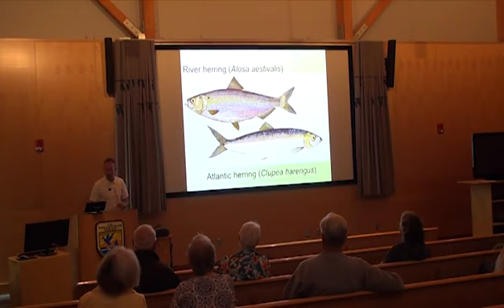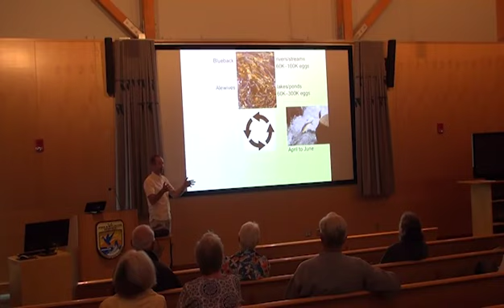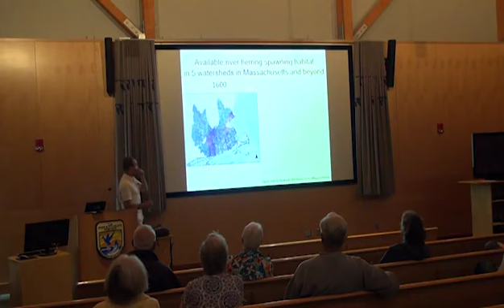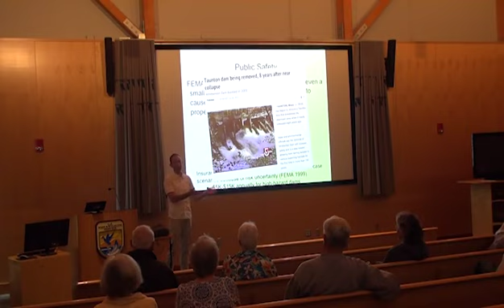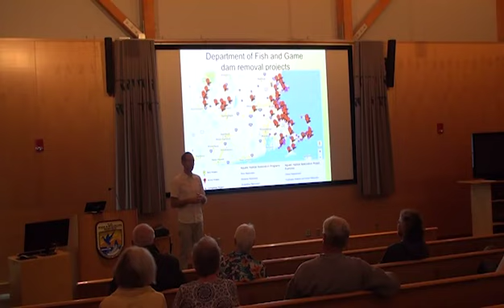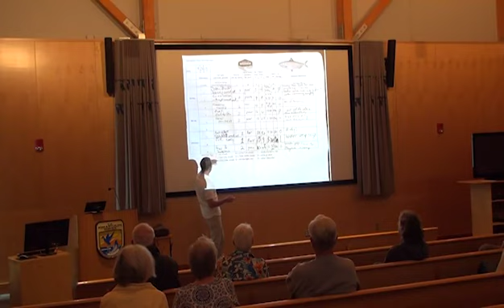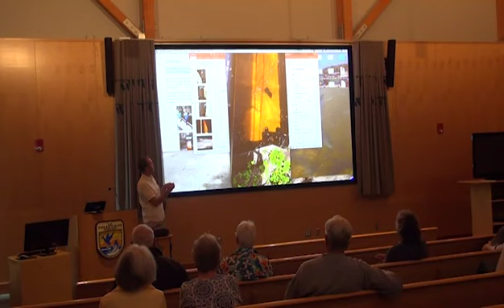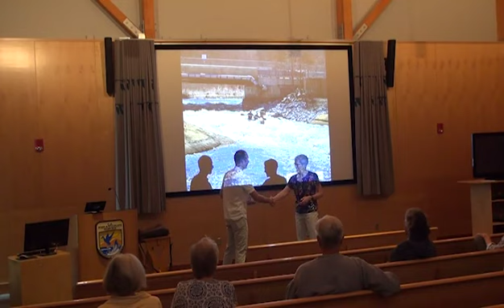Dam Removal & The Return of Herring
Presented by: Dr. Jon Honea
Hosted by: PRNWR